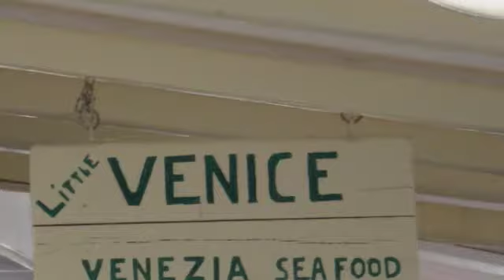Greece Trip May 2008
I went to Greece, Crete, and Rhodes in 2008. Enjoy!